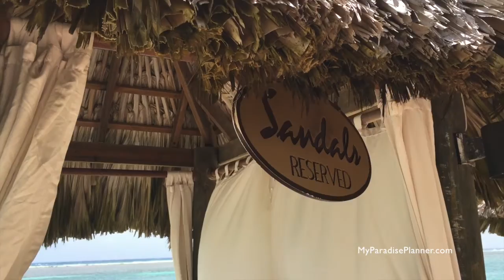Sandals Royal Caribbean Beach Cabanas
Sandals Resorts Overwater Beach Cabanas at Sandals Royal Caribbean.  Read about the Cabana experience on our bloc

Ask us how you can hold your room for $0 down directly with Sandals and Beaches and make sure you're getting the best deals possible.

If this video was helpful, please consider booking your next stay with one of our Sandals and Beaches award-winning Chairman's Royal Club specialists. Our services are already included in the Sandals package!

Or if you'd prefer to book on your own but still want access to our award winning team, book on our affiliate links and you can still contact us with questions (we just won't have any access to your booking).

Already booked and want to work with us? It may be possible!